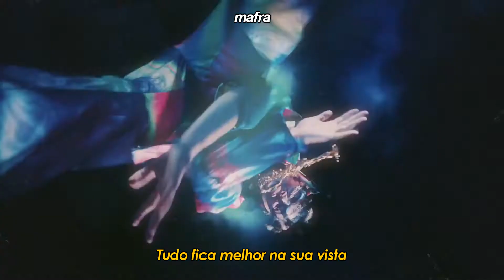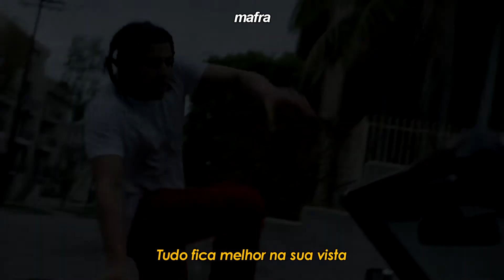24kGoldn - Mood Remix ft. Justin Bieber, J Balvin & iann dior (legendado)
Please support the artist:
♫ 24kGoldn ♫

24kGoldn - Mood Remix ft. Justin Bieber, J Balvin & iann dior Music Video
24kGoldn - Mood Remix ft. Justin Bieber, J Balvin & iann dior Video
24kGoldn - Mood Remix ft. Justin Bieber, J Balvin & iann dior tradução
24kGoldn, Justin Bieber, J Balvin, iann dior - Mood Remix letra
24kGoldn, Justin Bieber, J Balvin, iann dior - Mood (Remix) legendado
Mood tradução
Mood legendado
Mood Music Video
Mood Unofficial Music Video

• Quer ajudar o canal com mais legendas? compartilhe com um amigo ♥

• Se você leu até aqui, comente alguma música que você desejaria ser traduzida para os próximos vídeos :)